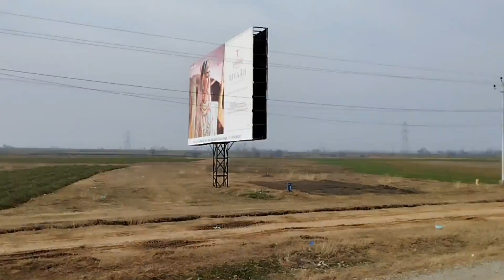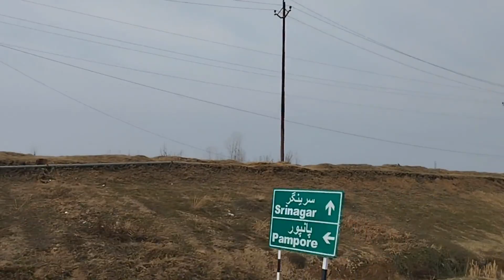Unloading At Srinagar Mondi / Kashmiri truck driver daily vlogs /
Gadi kal hi load huvi thi || Ajj hum ghar sa nikly || Phly hum n shopkeeper s necessity goods khreed lyh 🤑|| Gaddi Bypass pai
kashmiri talenters
Start New journey || Apple🍎🍎 Loading ||  || Trucking Vlog ||
His First Winter in Canadian Trucking &
Traditional Auto Rice Milling Machine - H
Delhi police driving test H optical
Siyani Episode 130 Promo | Tonight at 9:00 PM On Har Pal Geo

Going to Assam✈️ || Modified 💯 || Indian Drivers Life 🥵 || Jharkhand
Dono Ki race ho gye aaj || Trip complete || Lucknow mandi || Trucking Vlog
Aj Bhut Nind aa ri thi😴 || Truck chla kr to maza aa gya🤭NT252
Jaan se maar dete || Blood Nikal Gaya || Drivers aur kya kra || Driver ki life
Alloy wheels for truck 😍 New 12 chakka truck bs6 @the veer

Hoo Gaye Kolkata Mandii || Inti Choti Mandi 😱 || Traffic🚦Jaam || Trucking Vlog

truck driver makhma indian truck driver shayari viral YouTube states ♨️♨️♨️♨️♨️♨️♨️
high speed truck lovers. truck attitude states.
theveer Instagram viral truck reel | trending truck vedio | Truck States
new insta trending overload truck crazy trending

Banana loaded truck overtaking with full speed🚀😚//truck overtaking video🚛💥//truck lover 🥰